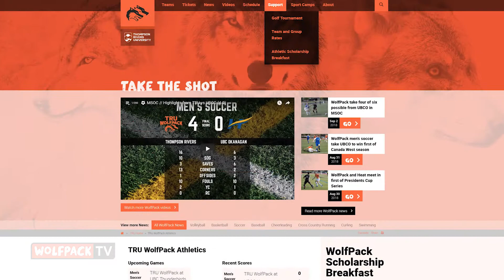WolfPack TV // Episode 2.4